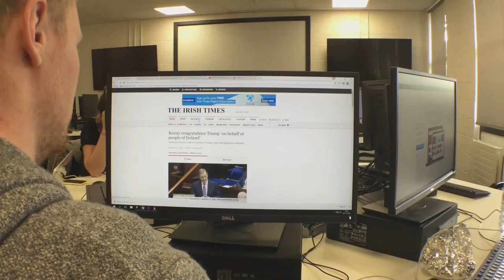DCUtv News US Presidential Election